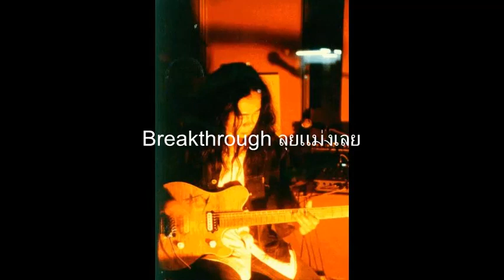Breakthrough ลุยแม่งเลย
Breakthrough